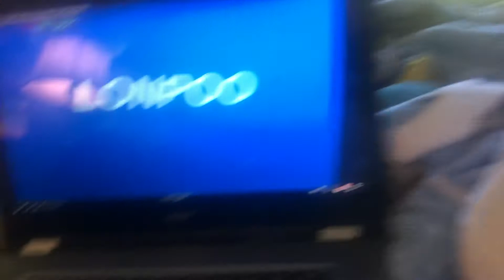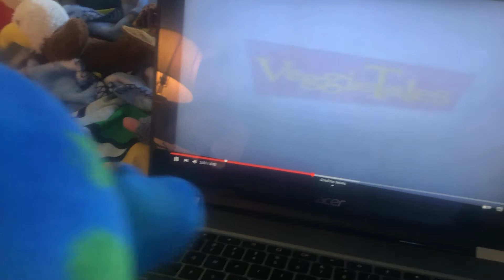Earth Watches The Big Idea Logo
Earth is going to watch VeggieTales, but Goofy warns him about Big Idea